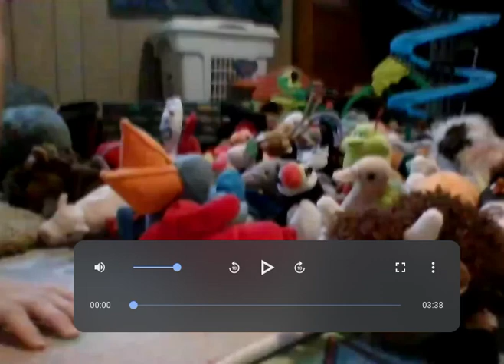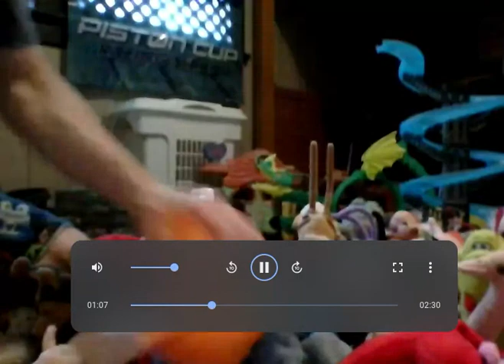Flik and The American Plush (2023) Part 24 The Final Battle (Part 2) (Fullscreen)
Original Movie Release: July 3, 2023 (USA)